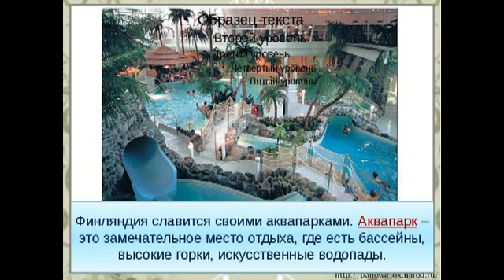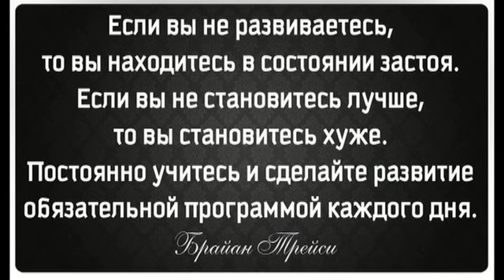Финский язык Аудиокурс для начинающих Лекция № 3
Курс интенсивного самообучения
Курс сопровождается 4 аудио уроками